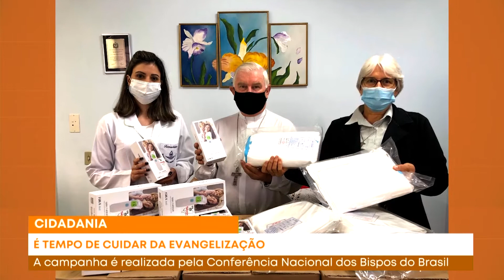Cidadania - Programa Pai Eterno - É tempo de cuidar da evangelização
Vamos falar sobre a importância da evangelização.

Entrevistado: Secretário executivo de campanhas da CNBB, Pe. Patrick Samuel Batista.